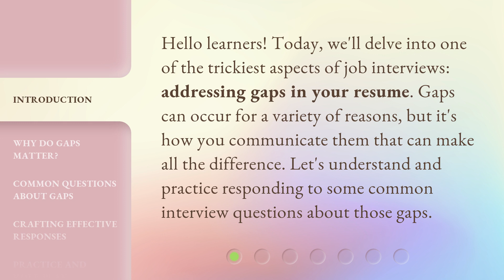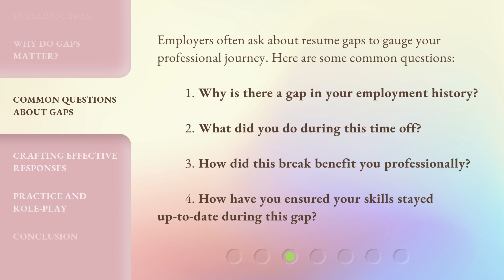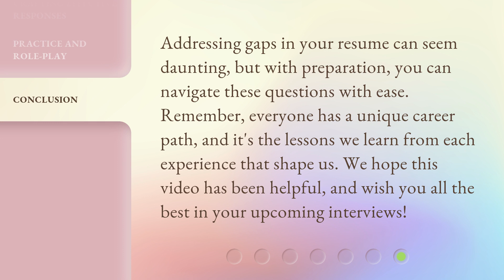Mind the Gap: Tackling Interview Questions About Resume Gaps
Mind the Gap: Mastering Interview Questions About Resume Gaps • Learn how to confidently address gaps in your resume during job interviews. Discover why gaps matter to potential employers and how to turn them into strengths. Get expert tips on crafting effective responses and showcasing growth and enthusiasm.

00:00 • Introduction - Mind the Gap: Tackling Interview Questions About Resume Gaps
00:32 • Why Do Gaps Matter?
00:55 • Common Questions About Gaps
01:21 • Crafting Effective Responses
02:12 • Practice and Role-Play